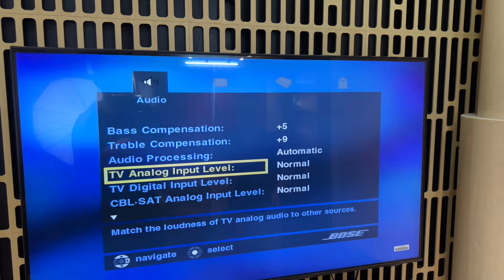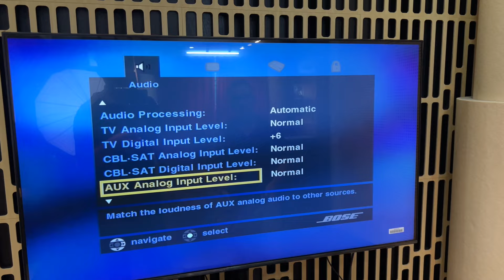BOSE 3-2-1 SERIES III😍😍😍Hàng HOT Made in Mexico Xuất Nhật Chỉ 10.5 Triệu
𝐋𝐈𝐊𝐄 𝐍𝐄𝐖 𝟗𝟖%] 𝐁𝐎𝐒𝐄 𝟑-𝟐-𝟏 𝐒𝐄𝐑𝐈𝐄𝐒 𝐈𝐈𝐈
𝐌𝐚𝐝𝐞 𝐢𝐧 𝐌𝐄𝐗𝐈𝐂𝐎 𝐱𝐮𝐚̂́𝐭 𝐍𝐡𝐚̣̂𝐭

Lại là 1 siêu phẩm hàng tuyển nữa mang thương hiệu BOSE từ nhà em mang tên BOSE 321 Series 3 - Dòng duy nhất trong Bose 321 có cổng HDMI
👉Thiết kế nhỏ gọn với 2 loa tay, 1 loa sub, 1 thớt Ampli tích hợp Đầu đĩa + Khiển zin. Phục vụ cả nghe nhạc lẫn xem phim đều hoàn hảo 😍
👉Công suất 300w, chạy được CD/DVD, Cổng quang, Aux, AM/FM, HDMI...

💵𝐃𝐮𝐲 𝐍𝐡𝐚̂́𝐭 𝐁𝐨̛̀𝐦 𝐀𝐮𝐝𝐢𝐨: 𝟏𝟎.𝟓𝟎𝟎.𝟎𝟎𝟎 𝐕𝐍Đ + 𝐁𝐚𝐨 𝐬𝐡𝐢𝐩 + 𝐓𝐚̣̆𝐧𝐠 Đ𝐨̂̉𝐢 𝐍𝐠𝐮𝐨̂̀𝐧
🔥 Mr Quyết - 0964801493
🏘Số 86A, ngõ 2, đường Đông La, Đông La, Hoài Đức, Hà Nội